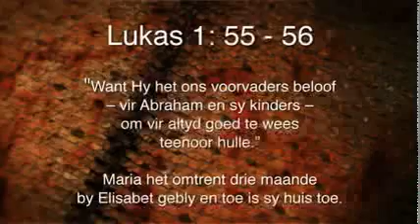Oordenking 17 Mei 2014